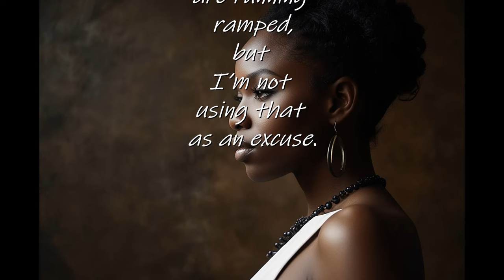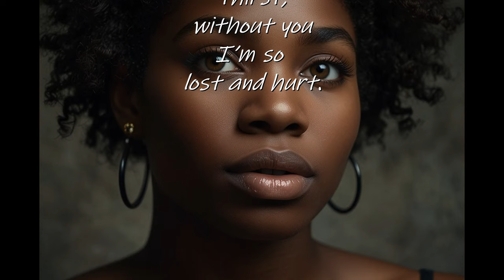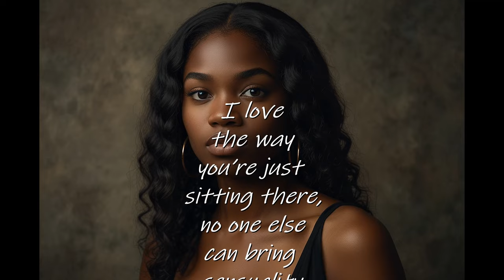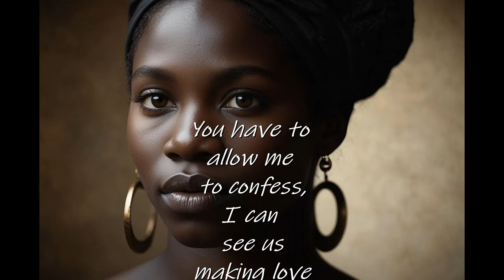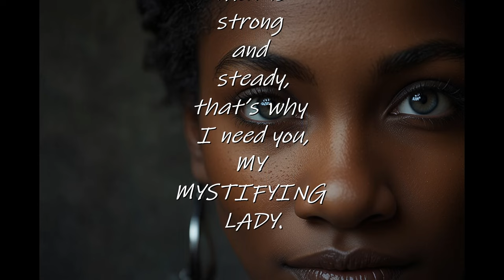Mystifying Lady (a SPOKEN WORD presentation)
Mystifying Lady (a SPOKEN WORD presentation) is a story of a man wanting a woman who is so mysterious. Trying to understand a mystifying lady can be a hard task. He is opening up to her to get her attention. But patience is needed to understand a MYSTIFYING LADY.